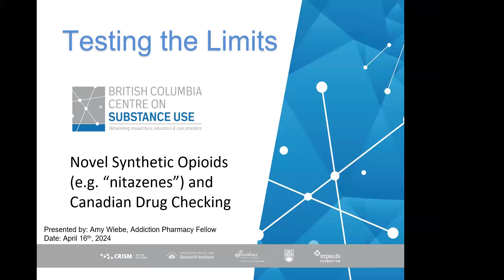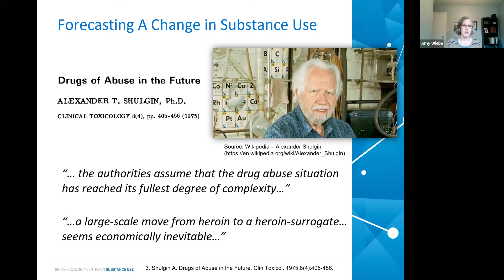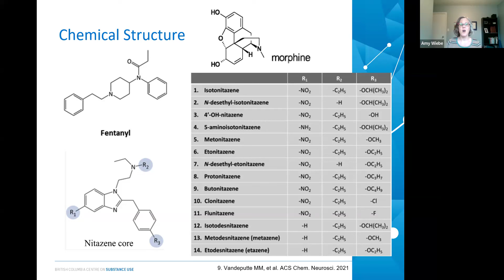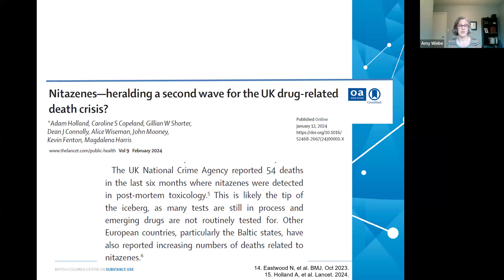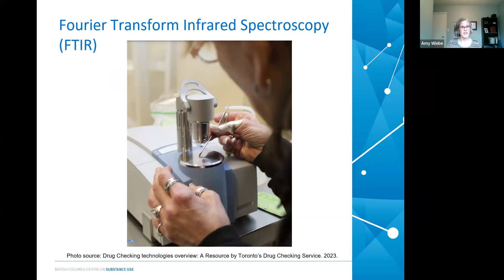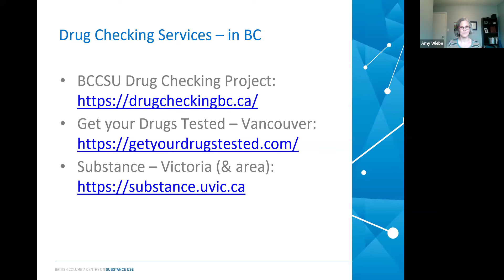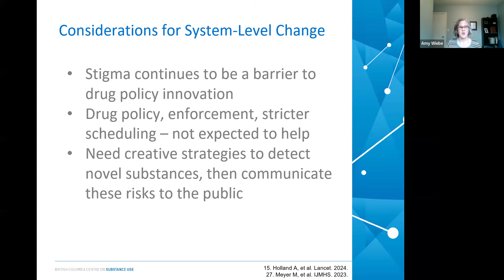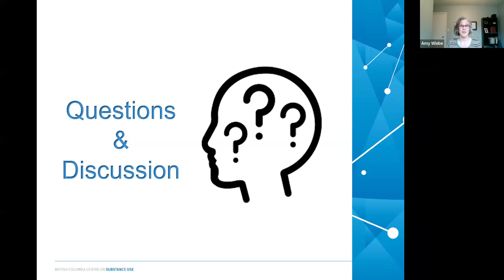Testing the Limits Novel Synthetic Opioids (e.g.“nitazenes”) and Canadian Drug Checking-WNAP Vol. 06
Presenter: Amy Wiebe

Title: Testing the Limits – Novel Synthetic Opioids (e.g. “nitazenes”) and Canadian Drug Checking

Key Learning Objectives:
Recognize how novel synthetic opioids (e.g. benzimidazole opioids) might influence clinical care.
Compare and contrast the different types of drug checking instruments in Canada.
PDF